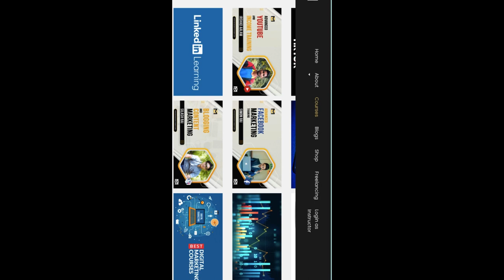Transform life | 0-6 figure income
*Startup
*Students, Employees, job holders
*Business Owner
*Investors
*Insurance & More